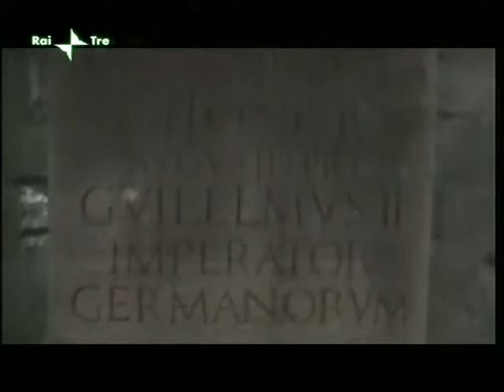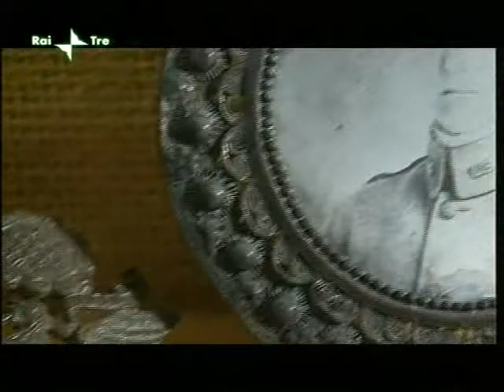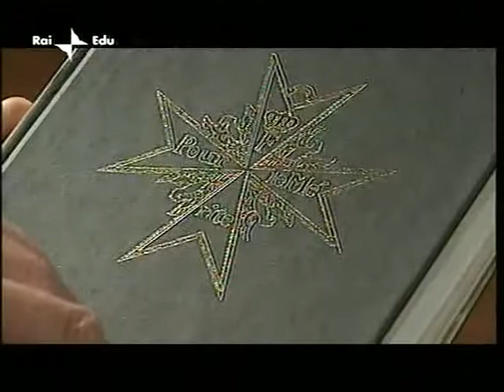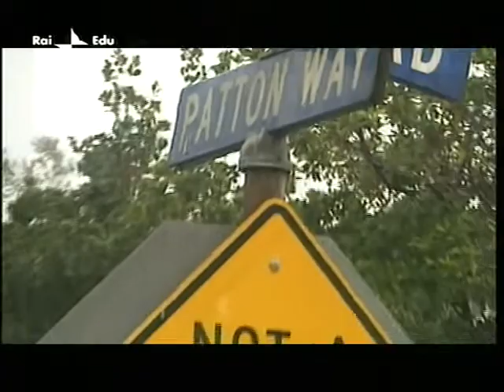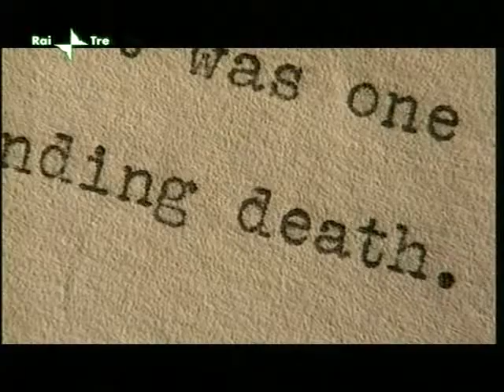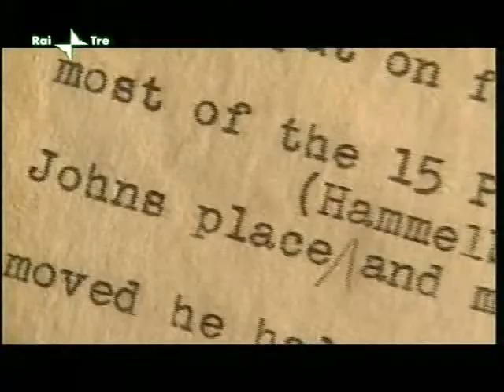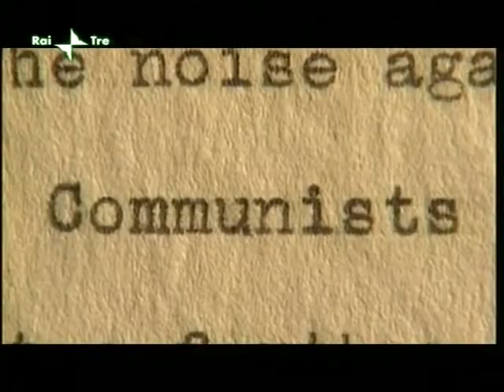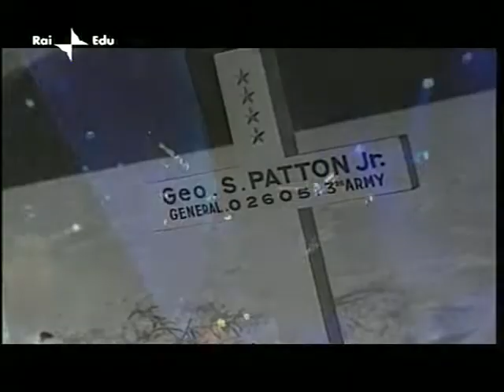Quattro generali contro Hitler: George Patton - La Storia Siamo Noi